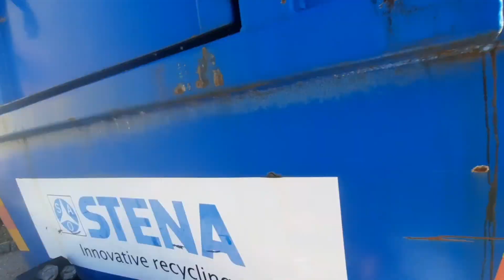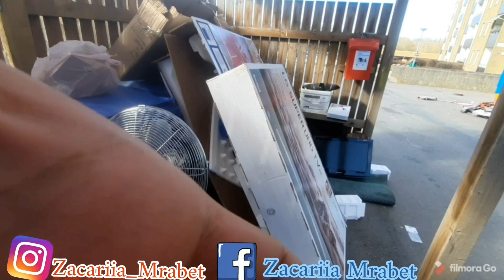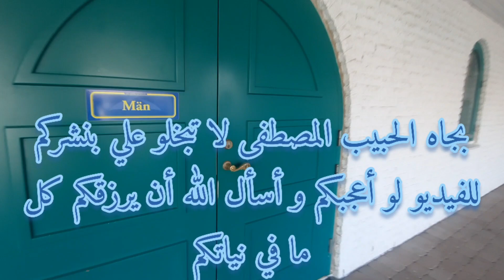جولة في مزبلة جيراني السويديين🇸🇪😅 ، جمعة مباركة هادي Xbox SamsungTv aire